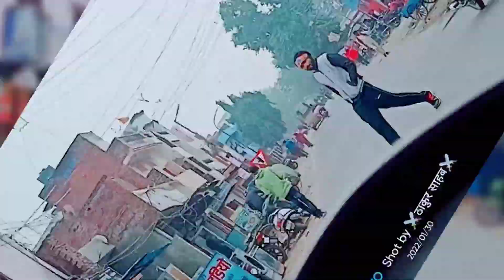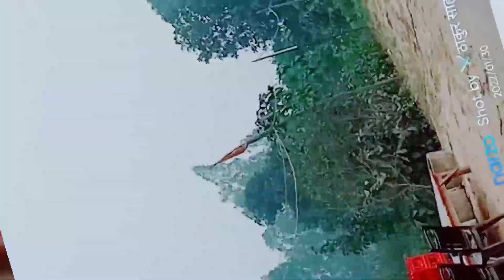my second vlog